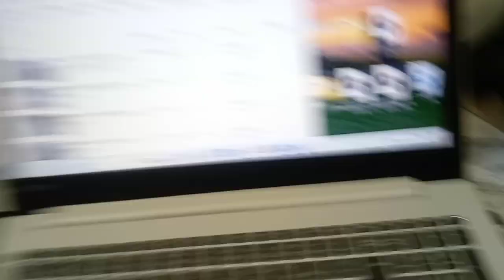KVID2394、はるやま整骨院。２：５０秒頃車のドアの音や３：４０秒からこちらへの挑発言動。裁判妨害など説明欄有り。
第２３４条（威力業務妨害）ですが昔はるやま整骨院関係だったのか、シューワ株式会社北神戸店にいつの間にか彼ら位の者達が集まってサッカーをされていましたが、その中の一名が元日本代表遠藤保仁ですが、これ以上子供の頃から私の近辺に来た者は芸能界（スポーツ界含む）への雇用など年収に係る形で仕事として就かせるのをやめさせなければきりが有りません。遠藤保仁（当時はまだ２０歳未満だったのでは）なども当時からこちらかに向って敬語無し。しかしガンバ大阪と言うだけで活躍。やはり変だと思うのです。徹底的に記録を私に回してもらわなかったらそれでTV関係に出ている者が多過ぎるのです。行って良い事と悪い事を区別付けましょう。